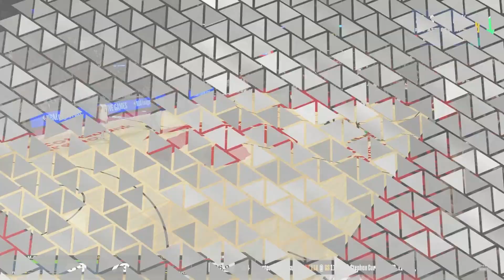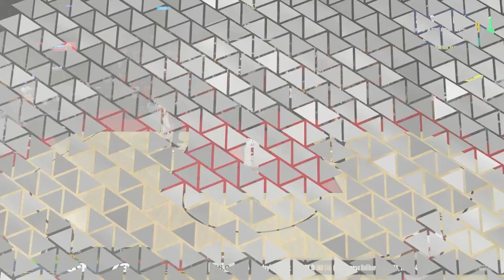NBA 2K24 ROAD TO GOAT - PART 1! CERTIFIED DEBUT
Today I Played NBA2K24 My Carrer for the first time. This will be a series.

404/1000